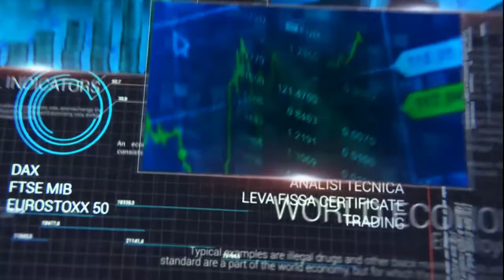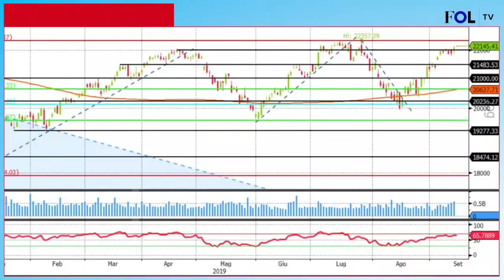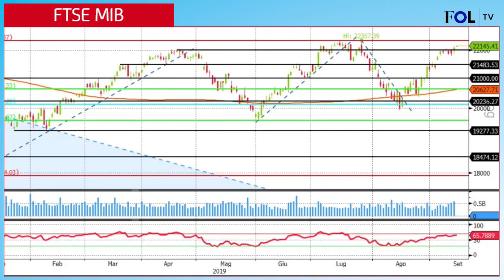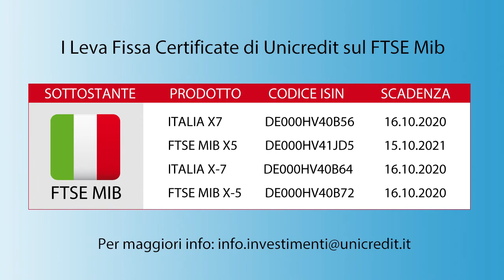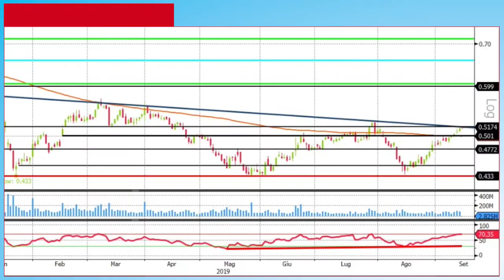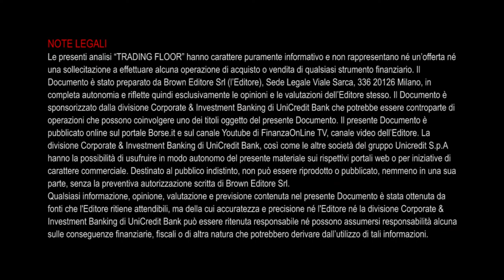Ftse Mib: sorvola area 22.000 punti all'indomani del Bce-day. Prosegue il recupero di Telecom